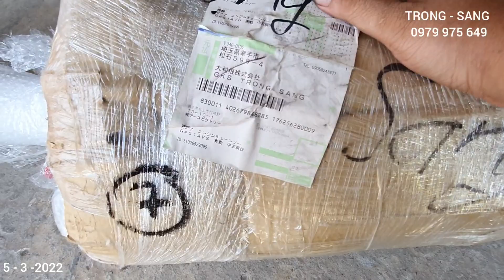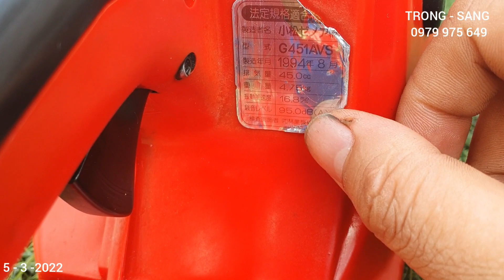komatsug451 máy cưa G451